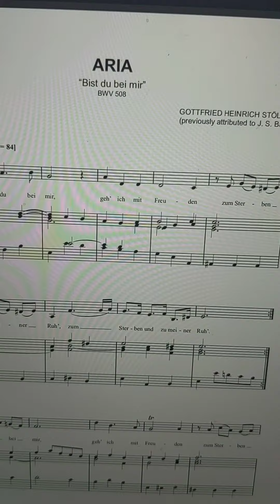Bist du Bei Mir vocal line for Laura V.